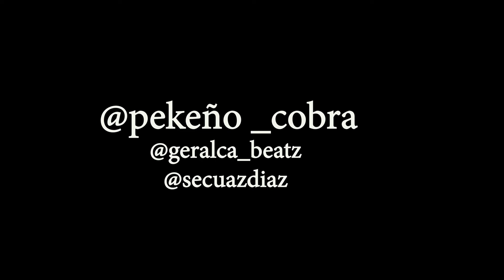Pekeño cobra / SONY A -6600,6500,6400,6300 video cinemac test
Secuaz diaz films